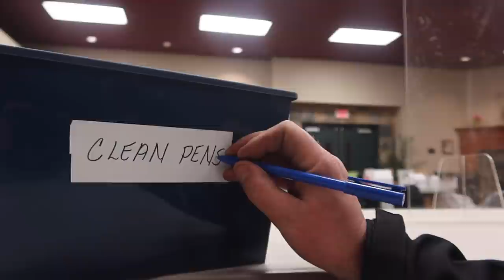Monroe Arenacross Highlights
This is footage from our first time racing at Monroe Arenacross.  This wasn't our best night, in fact we missed footage of some races.  But this is what we do have.

Support Us: Thanks to everyone who helps keep this content going!

Facebook: Total Epicness (Skits) and Vlog Epicness (Shorter Vlog Clips)